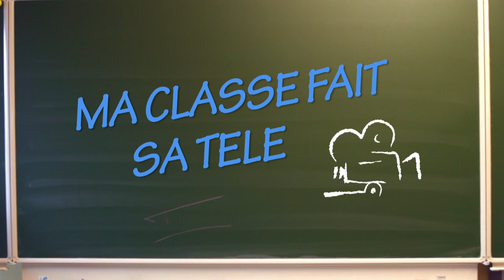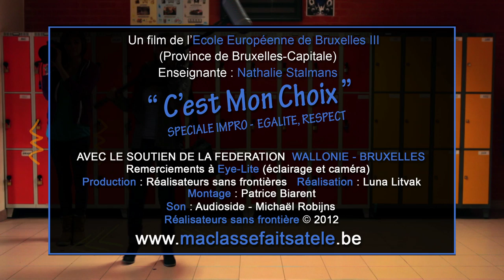MA CLASSE FAIT SA TELE EEUIII C'EST MON CHOIX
Dans le cadre de l'action Egalité Respect, Racisme et tolérence, les élèves de Nathalie Stalmans ont écrit ce petit scénario:
Une révélation sur l'orientation affective d'une élève, ses parents n'accepte tout d'abord pas ses choix...